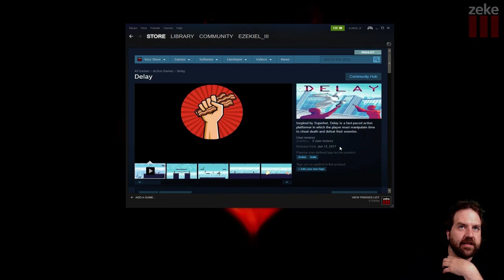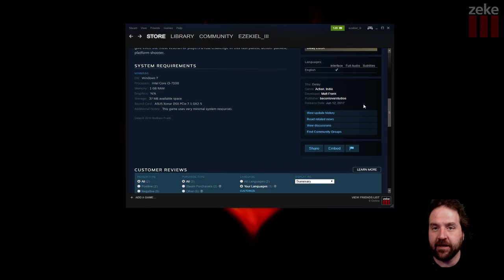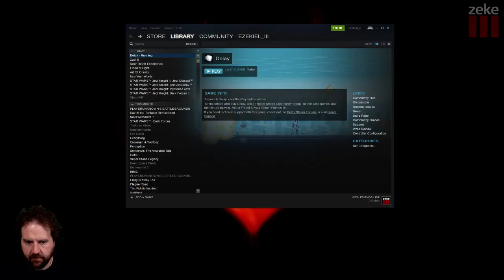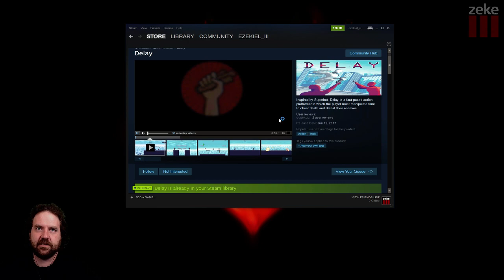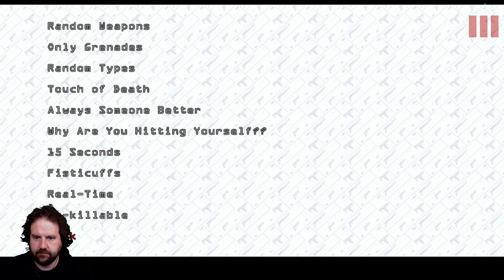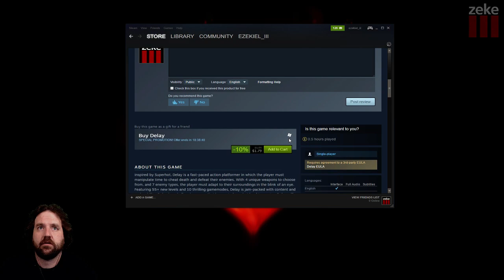Indie Sunday: Delay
"Inspired by Superhot, Delay is a fast-paced action platformer in which the player must manipulate time to cheat death and defeat their enemies." -Steam